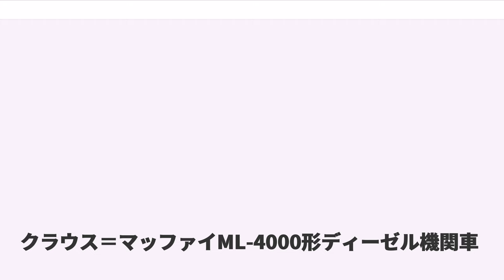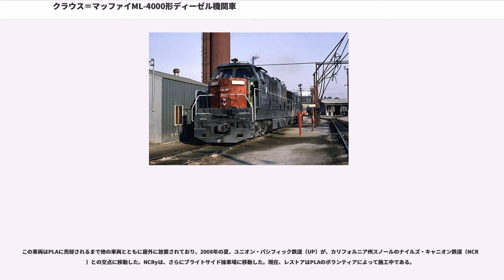クラウス＝マッファイML-4000形ディーゼル機関車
クラウス＝マッファイ製の機関車

ML-4000は、1961年から1969年の間にドイツのクラウス＝マッファイが製造した、6動軸の液体式ディーゼル機関車である。

21両が北アメリカに、16両が南アメリカに納入された。電気式ディーゼル機関車が圧倒的多数である北米・南米において、液体式の大型機は特異な存在である。車軸配置はC-C。マイバッハ製のV型16気筒ディーゼルエンジン（排気量約86,066cc、直径185×行程200mm）とフォイトの液体変速機を2組搭載し、出力は4000馬力であった。

1959年、GM-EMDがユニオン・パシフィック鉄道（UP）のために9両のGP9を改造し、ターボチャージャーを搭載して2000馬力とした車両を製造した。これは量産先行試作車というべきものであり、GP20、SD24として結実した。

UPと競合するサザン・パシフィック鉄道（SP）は、こうした大出力機関車の保有という点においてUPに出し抜かれた格好となった。1950年代後半には、ディーゼル機関車の技術はひとつの限界に達しており、SPの事業拡大もまた急がれていた。貨物列車はより長大に、そして編成全体の重量が大きくなり、SPは長距離を走る貨物列車に対して、時には10両もの機関車を連結せねばならなかった。

SPの主力機関車はEMDのF7とGP9であった。2400馬力（1800kW）のフェアバンクス・モースの"トレイン・マスター"ことH-24-66も14両保有していたが、SPは貨物列車牽引用途には向かないと判断しており、サンフランシスコ・ベイエリアの通勤輸送に使用していた。

綿密な調査の後、SPは液体式ディーゼル機関車を試験的に導入することを決定した。その機関車は、ドイツのクラウス＝マッファイから4000馬力（3000キロワット）のものを3両購入することとした。機関車は船でドイツより運ばれ、1961年後半にテキサス州ヒューストンに陸揚げされた。その機関車がML-4000であった。

デンバー・アンド・リオグランデ・ウェスタン鉄道（D&RGW）も3両を導入したが、山岳路線には不向きということがわかり、早々にSPに売却された。到着すると同時にカリフォルニア州ローズビルの工場では専用の修繕線が設けられた。これら最初の発注分はキャブ・ユニットとして製造された。

試験運用が終了した後、SPは改めて15両を発注した。これらは1964年に納車された。この後期形は、同じエンジンと変速機ながら外観は大きく異なり、フード・ユニットとして製造され、台車はアメリカン・ロコモティブのものが使用された。

SPはML-4000を営業に投入したが、 シエラネバダ山脈越えのルートで使用するには適していないことがわかった。そのため、カリフォルニア州の平坦地での運用に限定した。時にはFシリーズやGP9と重連での運転もなされた。機関車の信頼性はかなり高く、故障は一度しか記録されていない。

2回目の発注時にSPはアメリカン・ロコモティブに液体式ディーゼル機関車、DH643を3両発注した。

アメリカのディーゼル機関車技術は、1960年代後半になると世界の先端水準まで追いついてきた。電気式ディーゼル機関車が圧倒的になると、液体式ディーゼル機関車はいかに便利であろうとも、持て余されるようになった。

SPをはじめとする鉄道会社は引き続き強大な出力の機関車を欲したが、アメリカの車輌製造会社は1基のエンジンの機関車でそれに答えた（ML-4000は2基である）。1960年代後半には、SPはGM-EMDにSD40やSD45、ゼネラル・エレクトリックにU33Cを発注した。1967年、キャブ・ユニットタイプの初期ML-4000形は同年9月以降、順次使用終了となり、フード・ユニットの二次形もそれに続いた。

太平洋機関車連盟（、PLA。のちのナイルス・キャニオン鉄道（）は、キャブ・ユニットのML-4000形が牽引する鉄道ファン向けの鉄道旅行の企画をSPに打診した。しかしながら、キャブ・ユニットはすでに使用されていなかったため、同年春、フード・ユニットの9120号がFP7とともに使用された。これが、ML-4000が旅客列車を牽引した唯一の機会となった。

1868年2月13日、SPは液体式ディーゼル機関車の使用をすべて取りやめることを発表した。同年末までに全車両が運用から外された。アルコ...